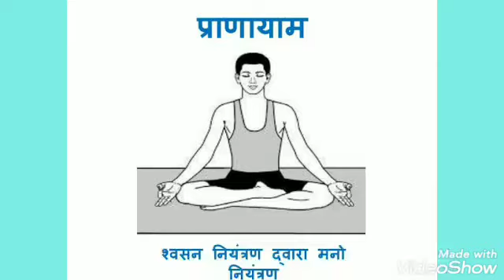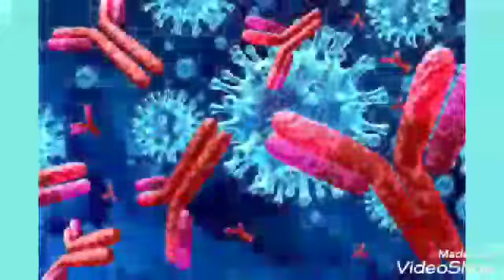Coronathrayam: A Sanskrit department initiative